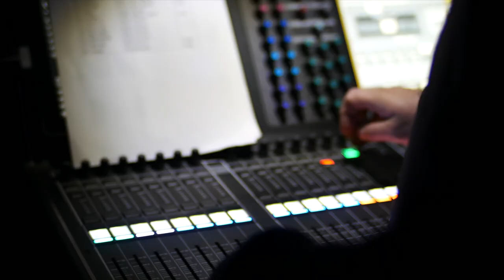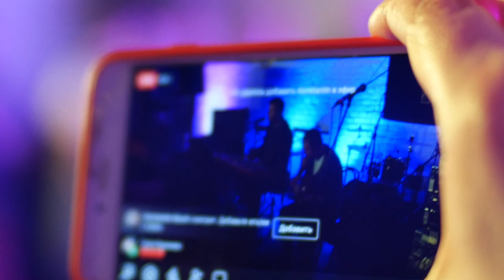Квартирник У Семушкиной I 9 ноября 2017 I Бар Не Для Всех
Друзья, спасибо всем музыкантам и поэтам!
Участники: Asta, Паша Артемьев, Андрей Березин и Ася Чащинская,  Shoo Project, Миша Лузин, Марыся Меньшикова, Владимир Абрамчук, Яна Блиндер